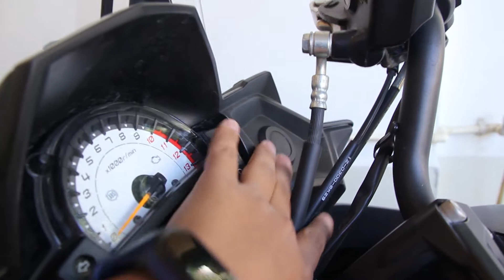Features you may not have noticed on your motorcycle...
Hi folks. This video is about a few interesting features you may have not noticed or thought of ignoring because you don't know that what's it for in your motorcycle, please watch this video and find out if any of this feature is available in your bike.

Do read your owner's manual to know about your motorcycle.